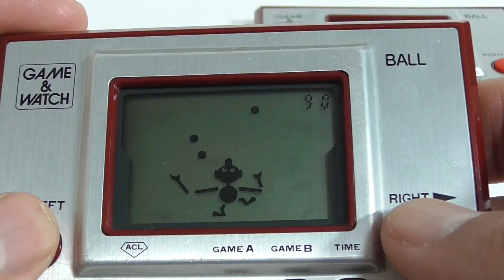18113/182995 Nintendo Game & Watch AC-01 + RGW-001 1980/2010